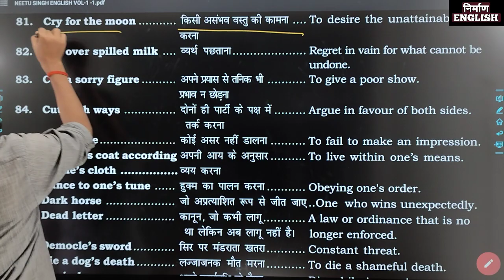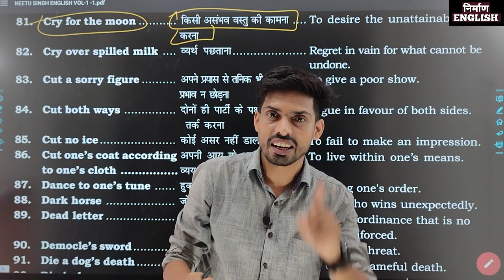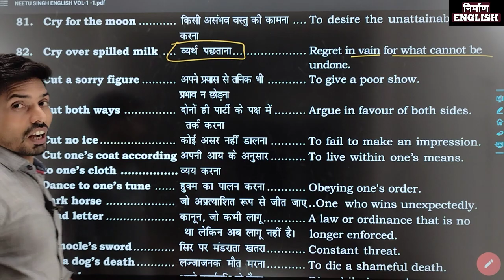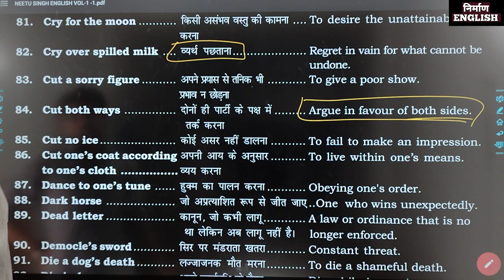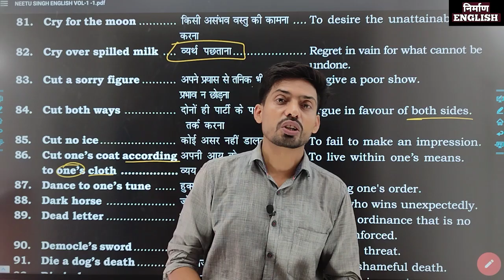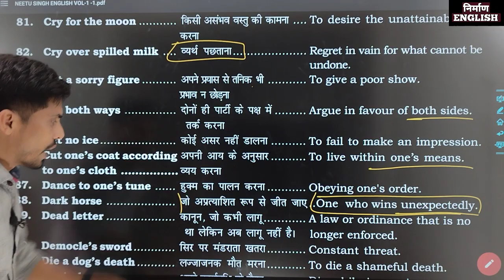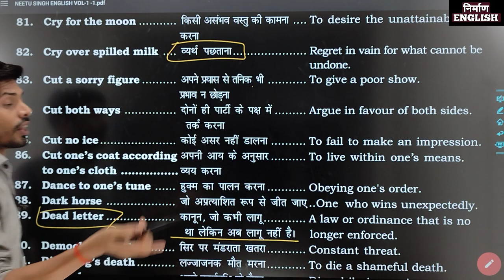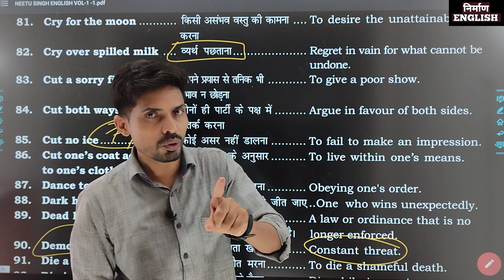🔥🔥SSC यही से पूछती है Idioms and Phrases Neetu Singh Mam SSC CGL CHSL MTS